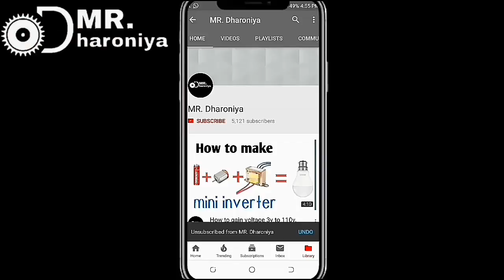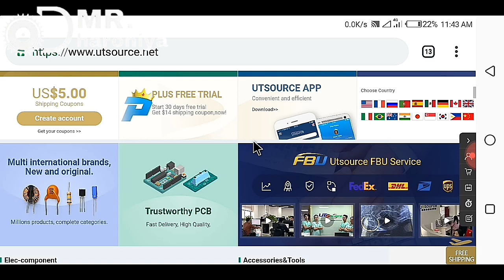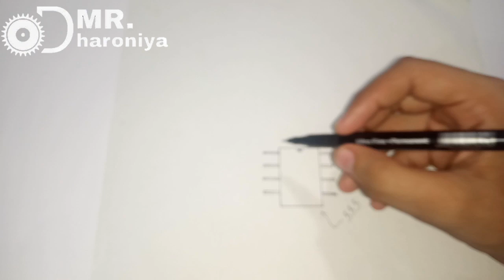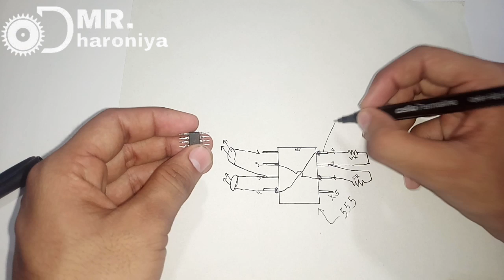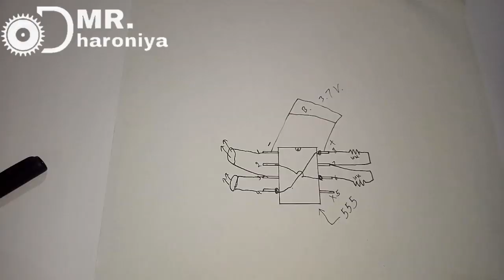How to make DJ light only 30 rupis😃. LED flasher 555ic. UTSOURCE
hellow friends...
   aj me ap ko es video me ek simple si dj light bnakr dikhane wala hu. or sr bnana bahut hi asan he agr ap video ko pura dekhte ho to ap ko ye smjh me ajayegi..